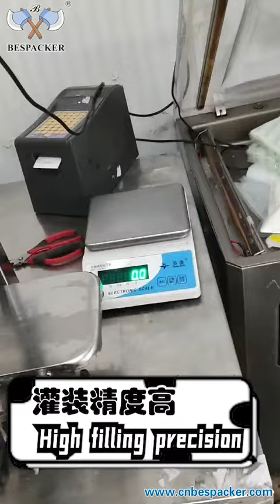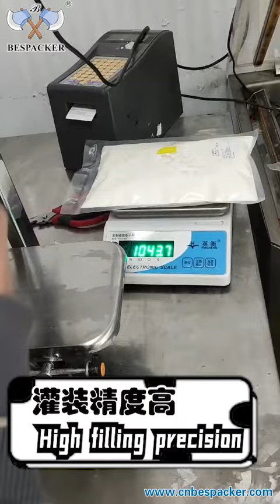Bespacker G1WTD-2500 Milk fill+seal machine SQ13688-173